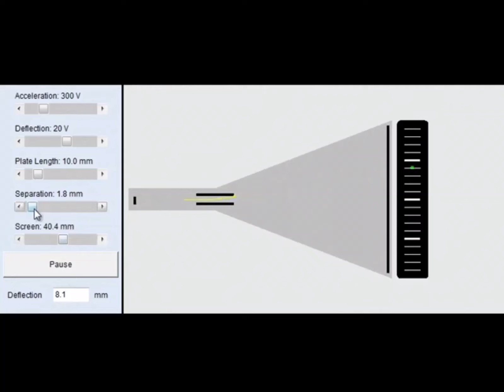Cathode ray tube amusement device (1947)-first attempt at video games